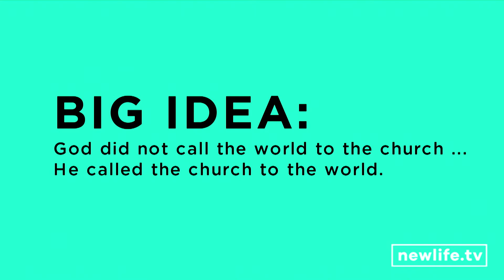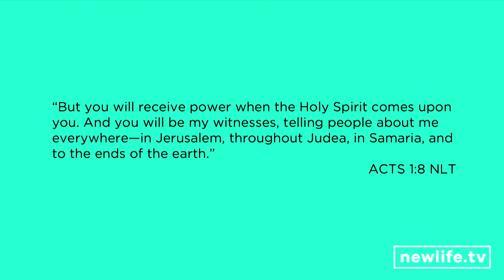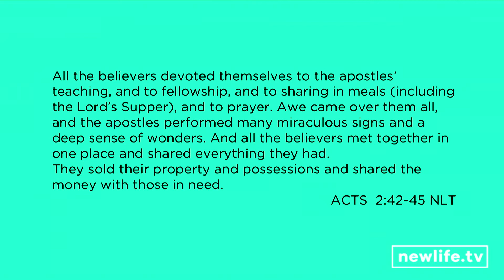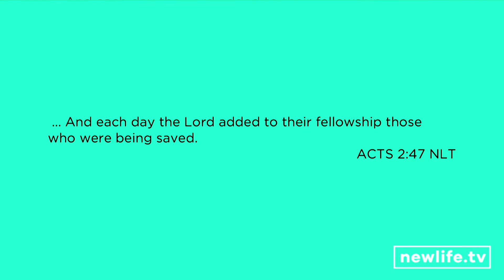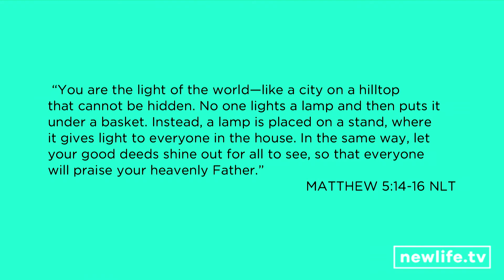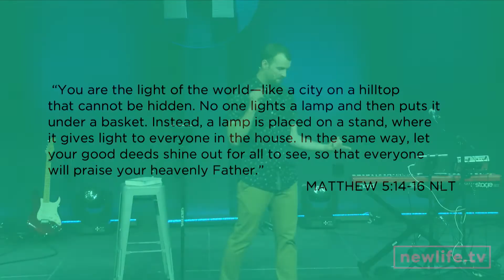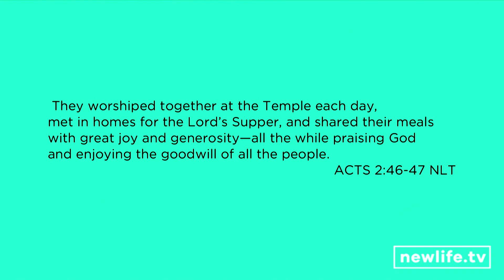I Love My City || David Day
David Day teaches us what loving our city means.